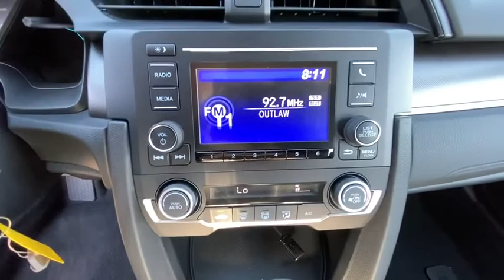2020 HONDA CIVIC SEDAN Redding, Eureka, Red Bluff, Northern California, Sacramento, CA 20H766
MODERN STEEL METALLIC New 2020 HONDA CIVIC SEDAN available in Redding, California at Crown Motors Redding. Servicing the Eureka, Red Bluff, Northern California, Sacramento, CA area.
2020 HONDA CIVIC SEDAN  - Stock#: 20H766 - VIN#: 19XFC2F66LE210543